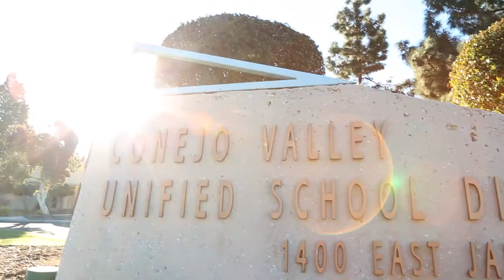Educational Leadership at Cal Lutheran - Meet Greg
Greg shares his personal motivation for pursuing an M.A. in Educational Leadership.